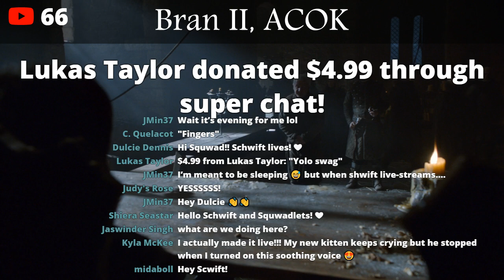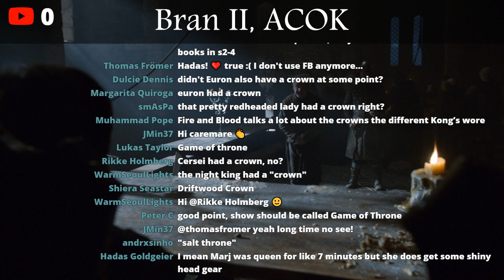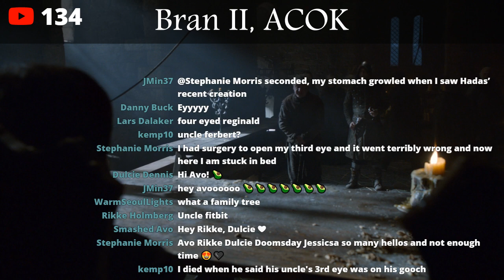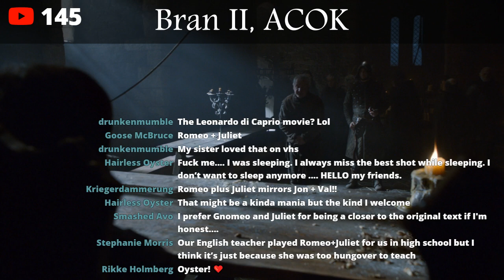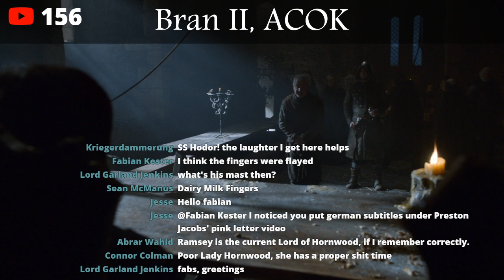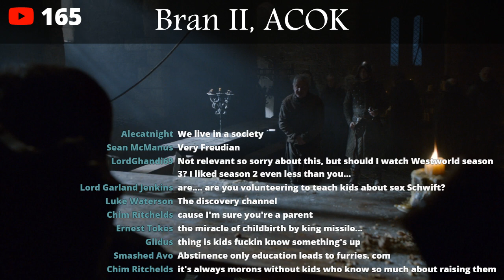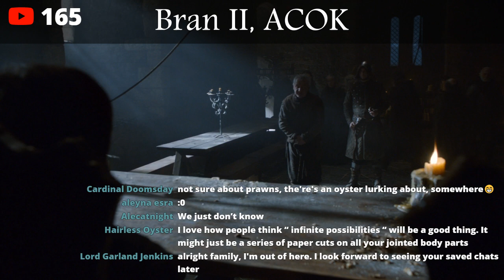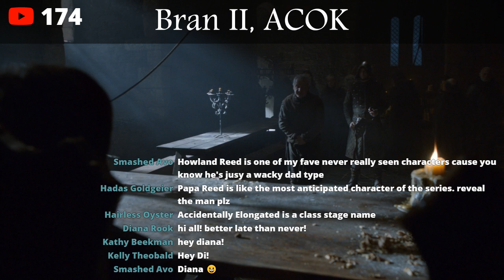Game of Thrones Abridged #90: Bran II, ACOK